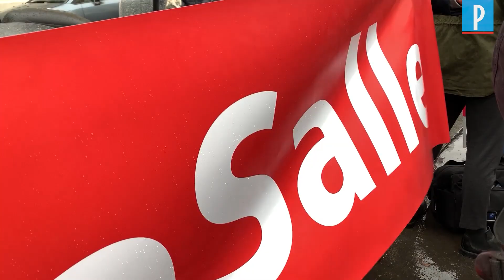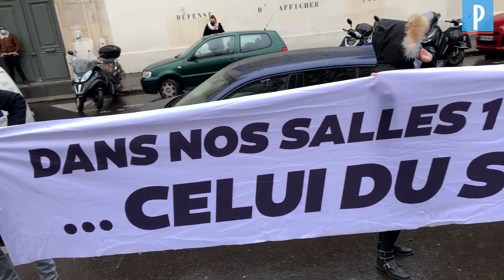Les salles de sport manifestent en jetant des baskets devant l'Assemblée nationale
Après sept mois cumulés de fermeture, près de 400 salles de sport en France ont déjà mis la clef sous la porte. Les professionnels du secteur, réunis sous la bannière d'un collectif baptisé Touchepasàmasalle craignent que d'ici six mois, près de 50 % des établissements ne déposent le bilan si les salles ne rouvrent pas rapidement. Ce mardi devant l'Assemblée nationale à Paris, ils étaient réunis pour demander au gouvernement davantage d'aides financières et une reprise de leur activité immédiate. Pour symboliser leur combat, plusieurs d'entre eux ont jeté à terre une paire de baskets, lacets noués pour symboliser toute une filière qui se retrouve aujourd'hui à terre. « Nos jours sont comptés, lance Christophe Mateus, fondateur de Magic Form. Si l’État ne nous aide pas suffisamment, si l'on reste fermés encore plusieurs semaines, il va y avoir des catastrophes de vie, des dépôts de bilan à la chaîne... Notre profession est dans un état critique », alerte-t-il.